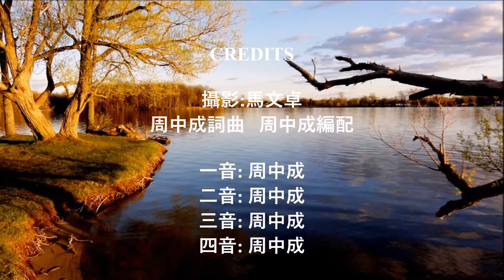你的話是我盼望 (低音結他版)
歌詞:
求你記念應許的話，
以致我有盼望。
你的應許使我存活，
患難中得安慰。
驕傲的人甚侮慢我，
我卻不離你話，
思念你賜下的典章，
從中得著安慰。

見惡人離棄你律法，
我就怒氣發作。
我在這寄居的世上，
以律例為詩歌。
我夜間記念你的名，
遵守你的律法，
我所以素來如此作，
是因樂遵訓詞。
是因樂遵訓詞。